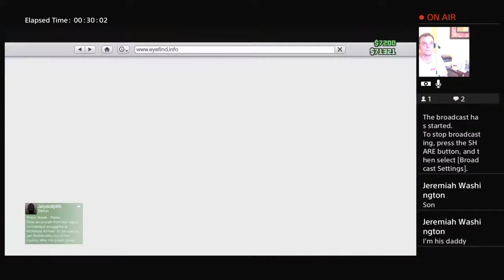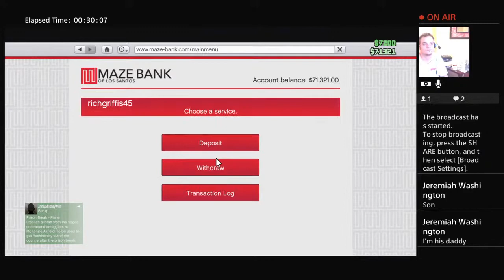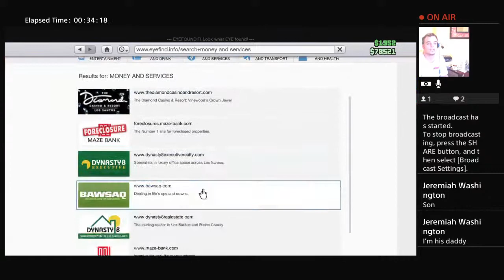Richard Ashley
RichardAshley